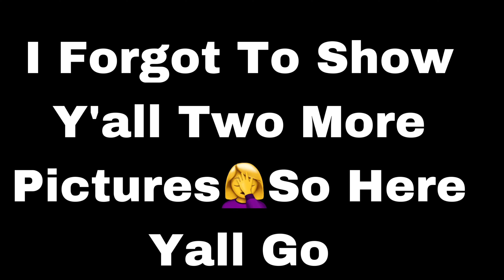Rating My Pictures I Took When I Was Young 📸